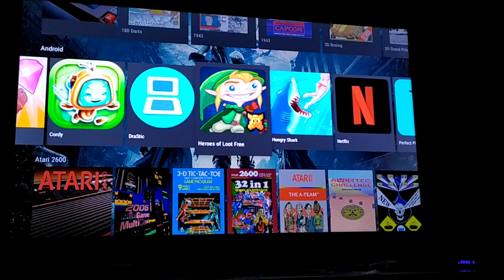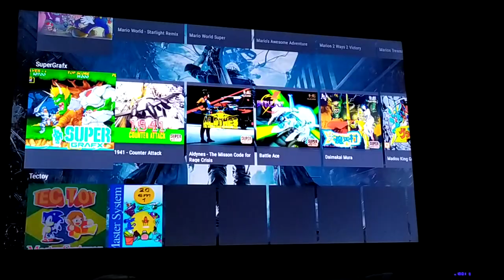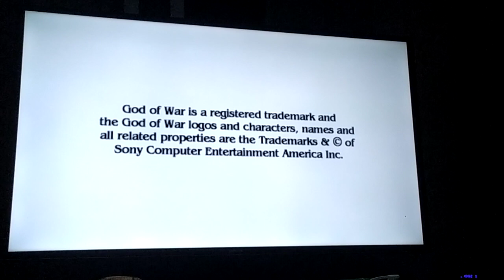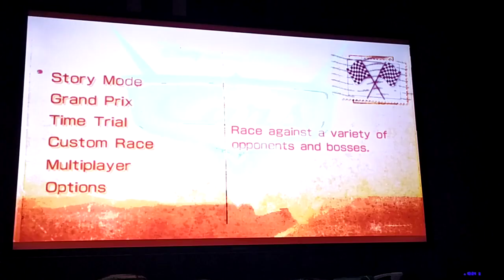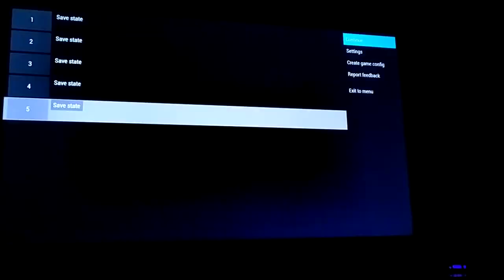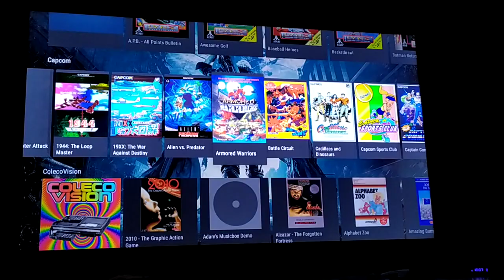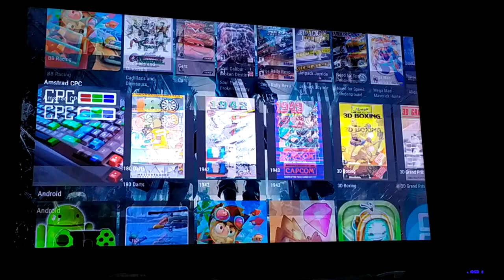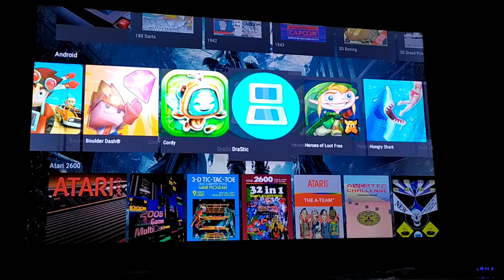Retro Box Gamer 12.500 mil jogos Nds PSP e muito mais...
Retrô Box Gamer

Fizemos uma versão com Tv Box sistema android.

São mais de 12.500 mil jogos.

Com certeza o mais completo do mercado, pode comparar.

São +40 sistemas.

Jogos de Nds, Psp, Playstation, N64, Snes, Mega drive, etc.

Ainda não está a venda, estamos aguardando o recebimento da box e dos controles.

Não temos o valor ainda.

Em breve vamos postar o vídeo com mais detalhes e já com link de venda.